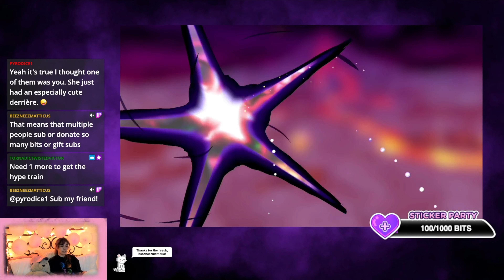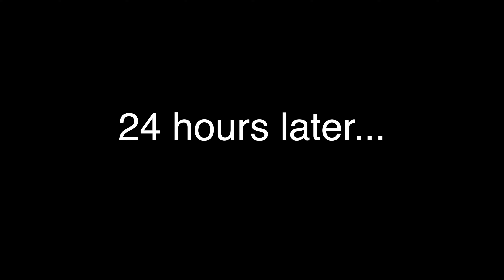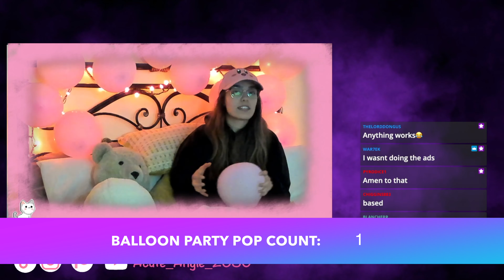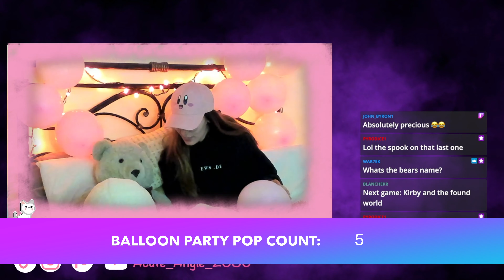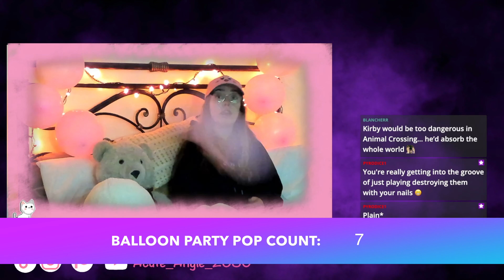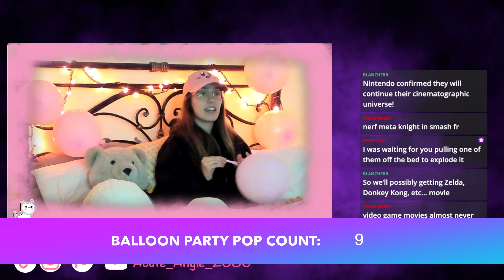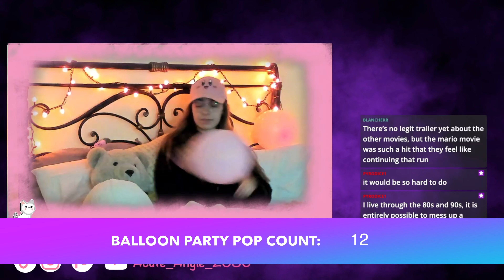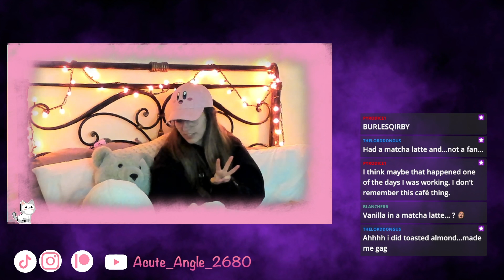FINALLY DONE WITH THIS WORLD (Kirby and the Forgotten Land pt.11)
All them balloons are now done with and have been handled 😉

Console: @NintendoAmerica  Switch
Game: Kirby and the forgotten Land